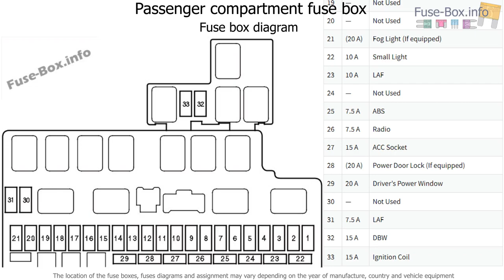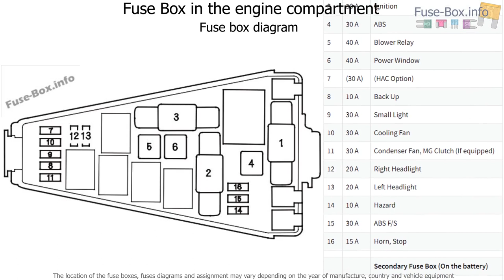Fuse box location and diagrams: Honda Fit (GD; 2007-2008)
Fuse box diagram (location and assignment of electrical fuses) for Honda Fit (GD; 2007, 2008).